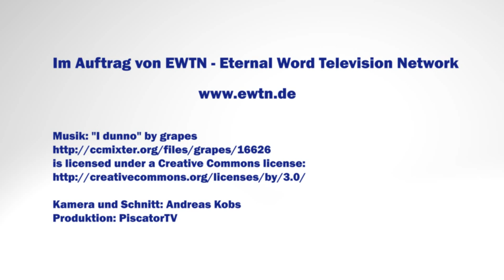EINER VON UNS - Die europäische Bürgerinitiative zum Schutz des Lebens in Europa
"Einer von uns" ist die erste Bürgerinitiative für den Lebensschutz in ganz Europa. Hedwig von Beverfoerde ist die Sprecherin der Initiative in Deutschland. Bis zum November 2013 müssen in Deutschland mehr als 75.000 Unterschriften gesammelt werden. Die Initiative braucht Ihre Stimme und Ihre Hilfe. Helfen Sie Unterschriften sammeln. Stimmen Sie mit ab.